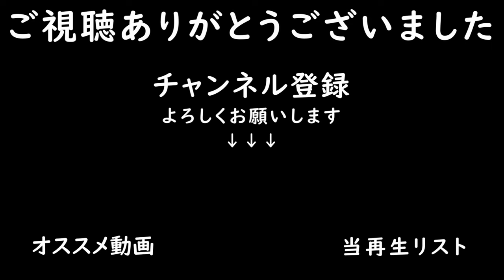ハチミツ生産始めます / キャノーラの種まき・ローラーがけ【Maypole Farm タイムラプス編 #45】【Farming Simulator22】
シリアル工場を買うために養蜂箱を設置→ハチミツ生産を始めました。
あとは、キャノーラの種まきとローラーがけをしました。

■プレイ状況
・残高：27k
・年月：4年9月
・時間：187時間

■音楽リスト
00:01 Let Things Go - Killrude
03:27 Tomboy T-Shirts - Peachy Pavement
06:45 Tell You I'm Sorry - Snake City
10:10 The Morning Light - L.M. Styles
14:17 We Can - Chris Coral
17:01 Its a New Day - Holy See

■MOD
・Maypole Farm（MAP）
・KUHN SR 314（ウィンドロウアー）
・New Holland T7 HD Tier4F（トラクター）
・Lizard CHB 11/12/13/14（プラウ）
・Vaderstad Rapid A800Special（播種機）
・Lizard VR-ROLLER（ローラー）
・Pack Skid Steer Loader New Holland（スキッドステアローダー）
・Seppi M Miniforst CL 175（切り株除去機）
・John Deere 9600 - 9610（収穫機）
・John Deere Corn Headers（カッター）
・Lizard LZ-45（フォークリフト）
・Hydroponics Greenhouse（グリーンハウス）
・Shed 10x12m（格納庫）
・Water Pack（給水ポンプ）
・Krone EasyCut Pack（草刈り機）
・GOWEIL Pack（ベールラッパーなど）
・John Deere 600F Series（カッター）
・John Deere GreenSystem Trailer Pack（カッタートレーラ）
・Fendt Tigo XR 75（飼料ワゴン）
・Lizard 45143A（トラック）
・Devour Trees（木の除去機）
・Sugarbeet Cutter Pack（テンサイの切り出しが作れるオーガーワゴン）
・Fendt Lotus 1250T（テッダー）
・MAN TGX 26640 Box Pack（パレット搬送トラック）
・TimbeRRR Jaw Wheel Loader Log Fork（ログフォーク）
・DFM Tools（伐採機）
・Larger Capacity Pallets（パレット容量5倍）
・Machine Shelter（格納庫）
・Claas Quadrant 1200（ベーラー）
・Anderson Group StackPro 7200（ベールローダー）

・製材所
・バイオガスプラント
・木工所
・穀物工場
・グリーンハウス２棟
・精油工場
・パン屋
・乳業工場

■家畜状況
・ニワトリ：600羽
・羊：500頭
・牛：50頭
・豚：150頭

・マップ：Maypole Farm
・経済難易度：イージー
・破滅：オン
・すきこみ：オン
・石：オン
・ライム：オン
・雑草：オン